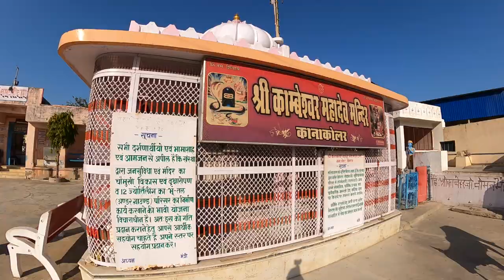JAWAI LEOPARDS | KAMBESHWAR MAHADEV TEMPLE | RAJASTHAN VLOG 2 | PARESH JAIN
नमस्ते दोस्तों,
  इस बार डिसेंबर में मेने अपनी फ़ैमिली के साथ अपने गाव भंदर, राजस्थान में क़रीब सात दिनो तक छुट्टियाँ बिताई। दूसरे दिन के इस विडियो में Jawai Leopard Safari, Crocodile Safari, Jawai Adventure Ride  के ज़बरदस्त  द्रशयो को बड़ी हाई ख़ूबसूरती से फ़िल्माया है।विडियो को अंत तक देखे।